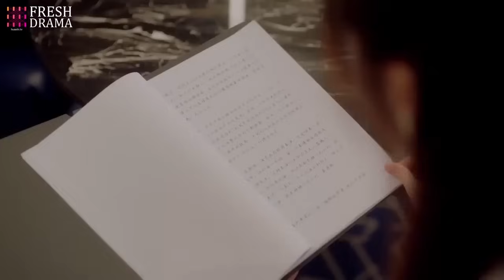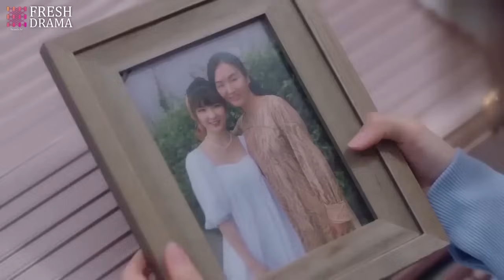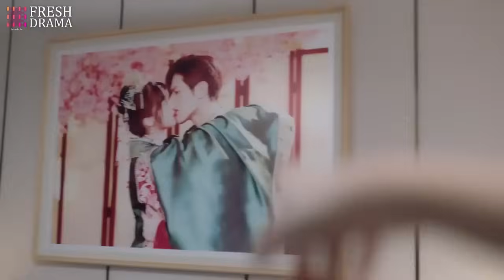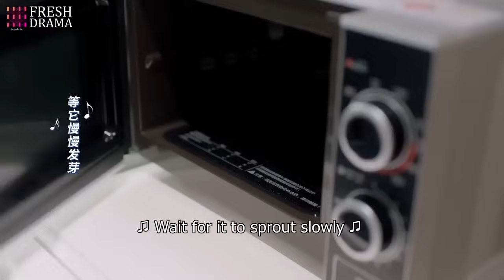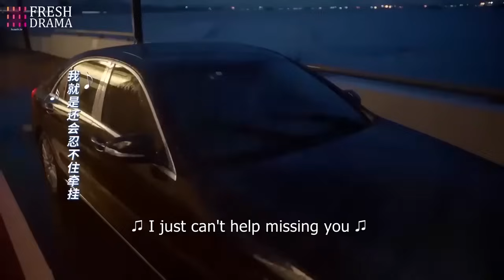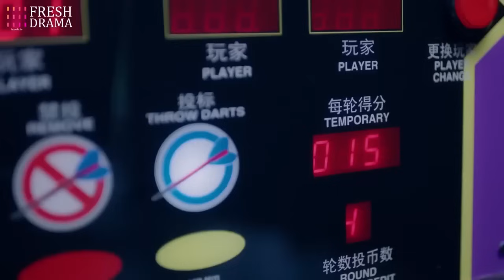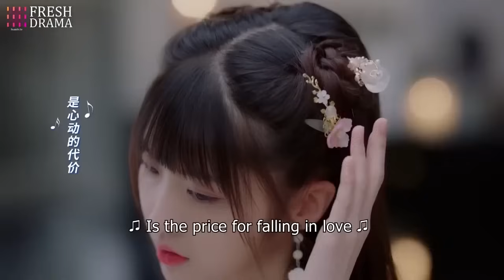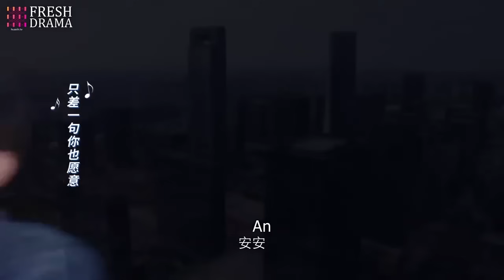Movie！【契約妻強製愛】霸道總裁誤寵替嫁嬌妻🧠灰姑娘被半裸霸總撲倒在床💗親熱擁吻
【契約總裁強製愛】這套劇好看！快盤他！